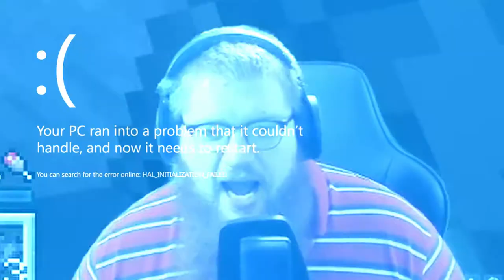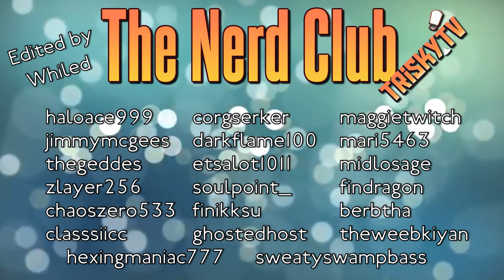New Minecraft World Shenanigans - TriskyTV SMP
start a new world and things go wrong immediately on the Minecraft server.